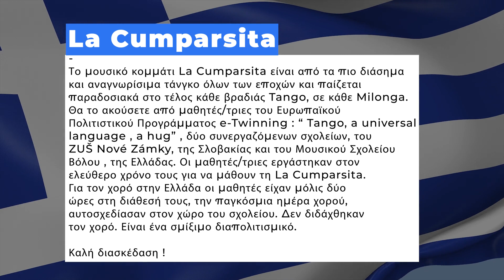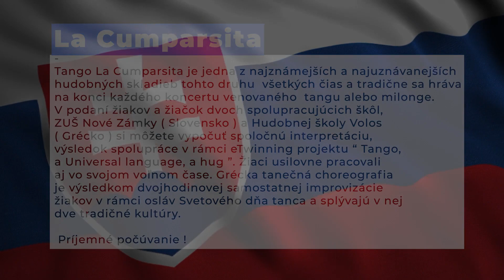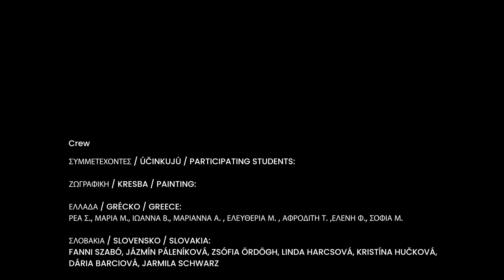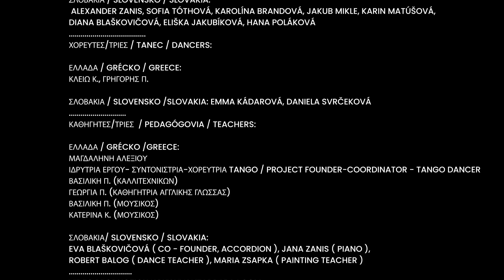E-Twinning, EU ESEP, Tango a universal language, a hug, 2022-2023, GREECE-SLOVAKIA, LA CUMPARSITA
Το e-Twinning Ευρωπαϊκό Πολιτιστικό Πρόγραμμα «Tango, a universal language, a hug»- “Τάνγκο, μια παγκόσμια γλώσσα , μια αγκαλιά”, σχετίζεται με τη μουσική παράδοση μιας άλλης χώρας, συγκεκριμένα της Αργεντινής, και μαθητές από τη Σλοβακία και την Ελλάδα συνεργάζονται για μία σύμπραξη μουσική, χορευτική διεπιστημονική, διαπολιτισμική και διαθεματική
Η ιδέα ήταν οι μαθητές των σχολείων που συμμετέχουν, να παίξουν εξ αποστάσεως το  διάσημο μουσικό κομμάτι την “La Cumparsita” το οποίο  εμπλουτίστηκε  με παραδοσιακά μουσικά όργανα της κάθε χώρας.  Το τελικό προϊόν είναι τη δημιουργία ενός κοινού εικονικού TANGO και η δημοσίευσή του στο Youtube.
  Καλή ακρόαση!

The e-Twinning European Cultural Project "Tango, a universal language, a hug"- "Tango, a universal language, a hug", is related to the musical tradition of another country, namely Argentina, and students from Slovakia and Greece collaborate for a musical, dance, interdisciplinary, intercultural and interdisciplinary partnership.
The idea was for the students of the participating schools to perform remotely the famous musical piece "La Cumparsita" which was enriched with traditional musical instruments of each country.  The final product is the creation of a joint virtual TANGO and its publication on Youtube.
  Enjoy listening!

  Το μουσικό κομμάτι La Cumparsita είναι από τα πιο διάσημα και αναγνωρίσιμα τάνγκο όλων των εποχών και παίζεται παραδοσιακά στο τέλος κάθε βραδιάς Tango, σε κάθε Milonga. Θα το ακούσετε από μαθητές/τριες του Ευρωπαϊκού Πολιτιστικού Προγράμματος e-Twinning : " Tango, a universal language , a hug" , δύο συνεργαζόμενων σχολείων, του ZUŠ Nové Zámky, της Σλοβακίας και του Μουσικού Σχολείου Βόλου , της Ελλάδας. Οι μαθητές/τριες εργάστηκαν στον ελεύθερο χρόνο τους για να μάθουν τη La Cumparsita. Για τον χορό στην Ελλάδα οι μαθητές είχαν μόλις δύο ώρες στη διάθεσή τους, και την παγκόσμια ημέρα χορού αυτοσχεδίασαν στον χώρο του σχολείου. Δεν διδάχθηκαν τον χορό. Είναι ένα σμίξιμο διαπολιτισμικό. Στην Σλοβακία η χορογραφία είναι του καθηγητή χορού κ. Robert Balogh.
Καλή διασκέδαση !

The musical piece La Cumparsita is one of the most famous and recognizable tango of all time and is traditionally played at the end of every Tango night, in every Milonga. You will hear it performed by students of the European e-Twinning Cultural Project : "Tango, a universal language , a hug" , from two partner schools, ZUŠ Nové Zámky, Slovakia and the Music School of Volos, Greece. The students worked in their free time to learn La Cumparsita. For the dance in Greece, the students had only two hours at their disposal, and on World Dance Day they improvised in the school's premises. They were not taught the dance. It's a cross-cultural blend. In Slovakia the choreography is by dance teacher Mr. Robert Balogh.
Have fun !

Συμμετέχοντες/ Participating students

Ζωγραφική/ Painting

Ελλάδα/ Greece
Ρέα Σ., Μαρία Μ., Ιωάννα Β., Μαριάννα Α. , Ελευθερία Μ. , Αφροδίτη Τ. ,Ελένη Φ., Σοφία Μ.
Σλοβακία/ Slovakia
Fanni Szabó, Jázmin Páleníková, Zsófia Ördögh, Linda Harcsová, Kristína Hučková, Dária Barciová, Jarmila Schwarz

Μουσική /Music

Ελλάδα/ Greece
Δανάη Μ., Θωμάς Α., Μυρσίνη Π. , Χουάν Κ. -Α. , Αριάδνη Ρ., Φίλιππος Ρ.
Σλοβακία/ Slovakia
Alexander Zanis ,Sofia Tóthová, Karolína Brandová , Jakub Mikle, Karin Matúšová ,Diana Blaškovičová ,Eliška Jakubíková ,Hana Poláková

Χορευτές/τρες - Dancers

Ελλάδα / Greece
Κλειώ Κ., Γρηγόρης Π.
Σλοβακία / Slovakia
Emma Kadarová, Daniela Svrcekova

Καθηγητές/τριες - Teachers

Ελλάδα / Greece

Μαγδαληνή Αλεξίου
Ιδρύτρια Έργου- Συντονίστρια-Χορεύτρια Tango / Founder-Coordinator- Tango Dancer
Βασιλική Π. (καλλιτεχνικών)
Γεωργία Π. (καθηγήτρια αγγλικής γλώσσας)
Βασιλική Π. (μουσικός)
Κατερίνα Κ. (μουσικός)

Σλοβακία/ Slovakia
Eva Blaškovičová  - Co Founder/ accordion
Jana Zanis - Piano
Robert Balog - Dance teacher
Maria Zsapka - Painting teacher